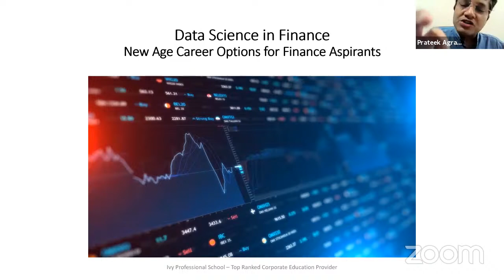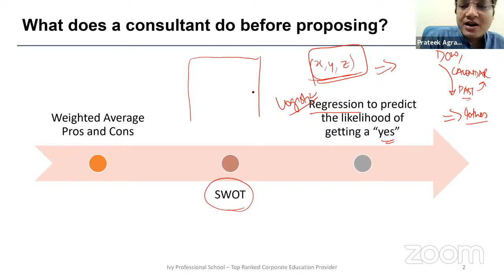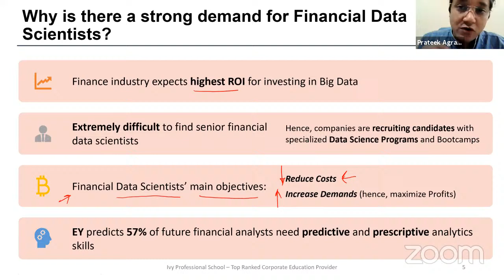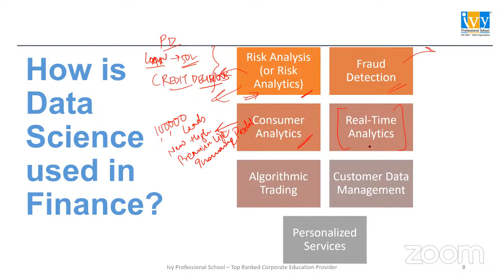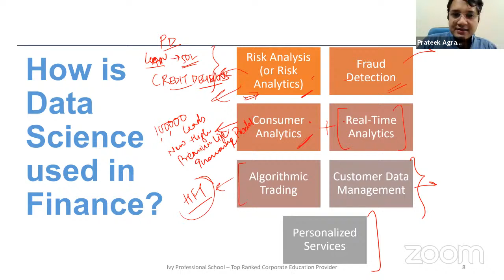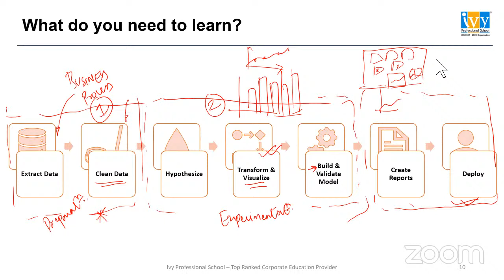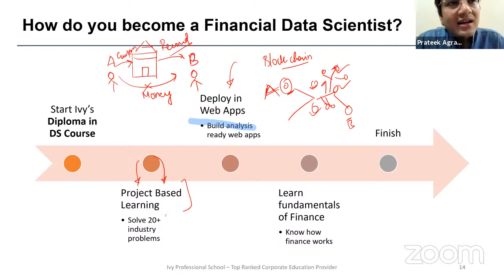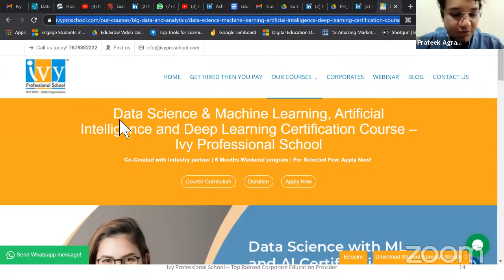How to Become a Financial Data Scientist | Data Science Finance Career Opportunities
Like Ivy’s LinkedIn pages to get data science career tips, interview opportunities, etc.

Get access to unlimited free Data Science and Interview prep resources to kickstart your career in the Data world!